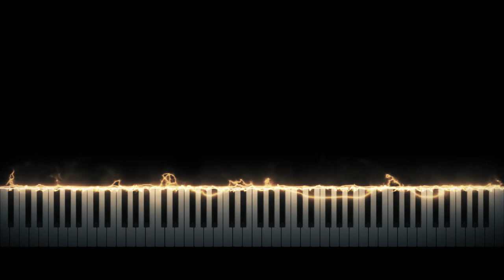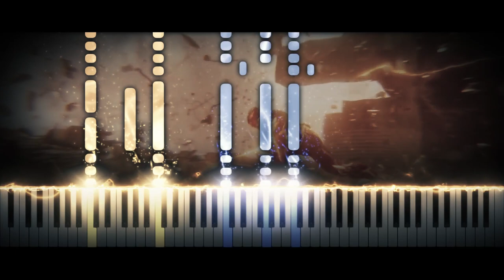The Flash - Official Big Game Trailer Music (2023) (Synthesia Piano Tutorial)+SHEETS